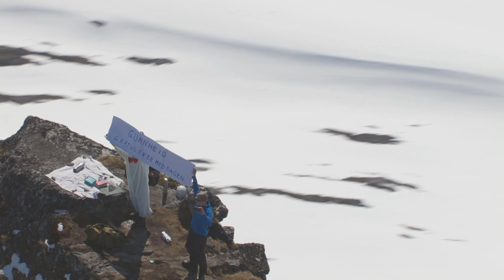Senja, Gryllefjord, Breitinden, airshow fra Luftforsvarets Flyskole - Flying Over Norway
Flying over Norway, Hav, fjell og kystlinje ved Senja, Gryllefjord, Torsken og Hamn, Fly fra Luftforsvarets Flyskole gjør akrobatikk i luften, Fjellet Breitinden, personer stående på fjellet Breitinden med flagg, bål på toppen, Oversiktsbilde av Senja og Breitinden og oversiktsbilde av Senja og Troms,